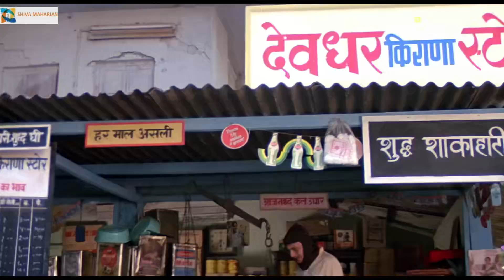My Name Is Lakhan | 1080P | Mohammed Aziz,Anuradha Paudwal&Nitin Mukesh | Atmos Remastered Audio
Presenting My Name Is Lakhan in Atmos Remastered Audio from Movie Ram Lakhan.If you like this video please like share and subscribe and do press bell icon for notification of my videos in future.